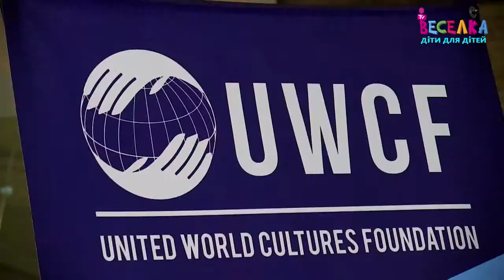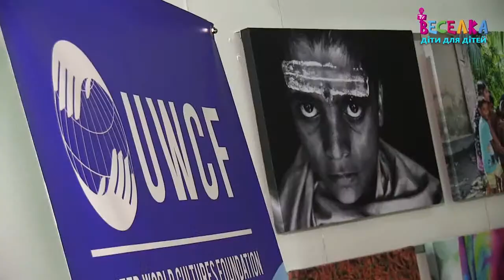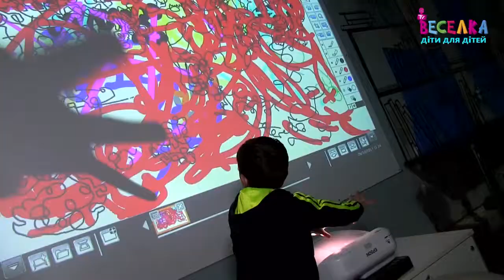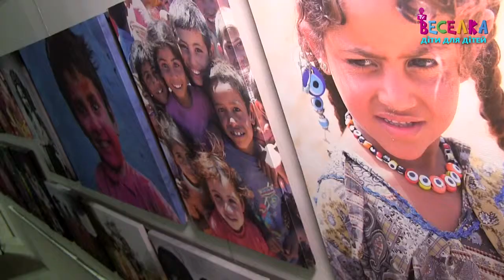UWCF_Фотовиставка National Geographic_Children of the World